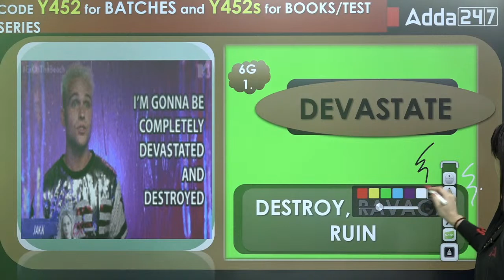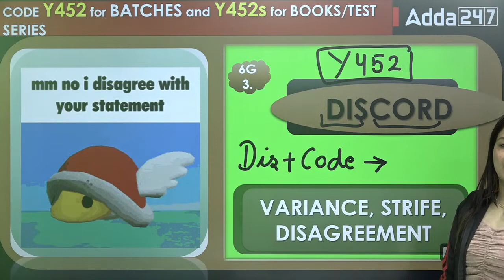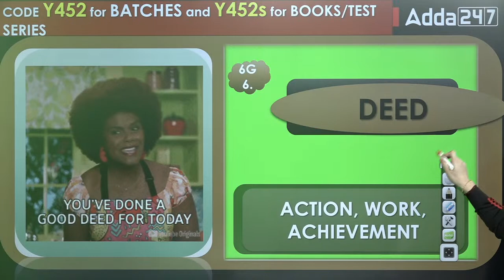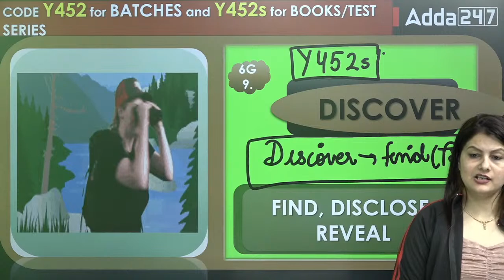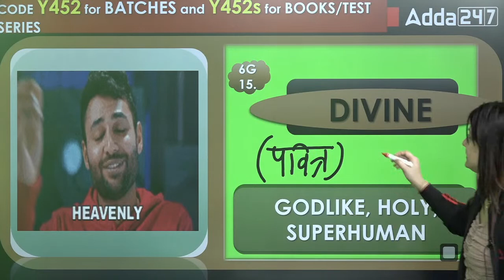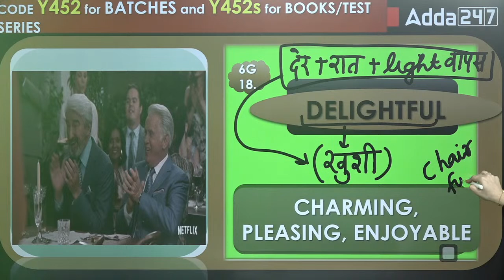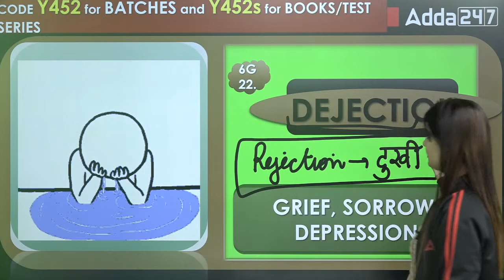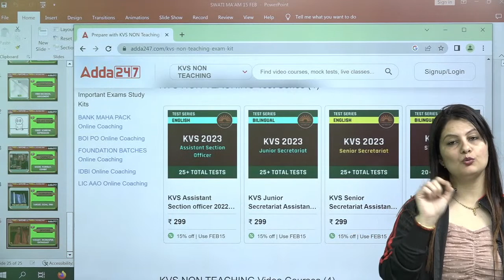KVS Recruitment 2022 Non Teaching Staff | ISRO 2023 | English | Most Expected Questions | Day 4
KVS Recruitment 2022 Non Teaching Staff | ISRO Recruitment 2023 | KVS ASO/ SSA/ JSA/ Stenographer | KVS English by Swati Tanwar | Vocab + Grammar | KVS ASO (Assistant Section Officer)/ SSA (Senior Secretariat Assistant) / JSA (Junior Secreteriat Assistant) / KVS Stenographer | KVS Syllabus 2022 | KVS Recruitment 2022 Non Teaching Staff

👉06.00 PM - SSC CGL 2022 Tier 2 GK